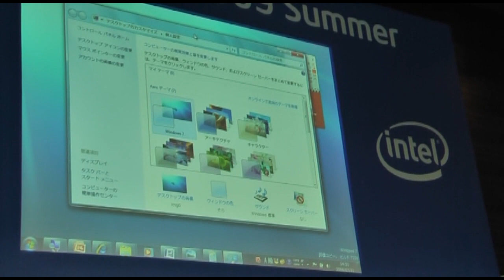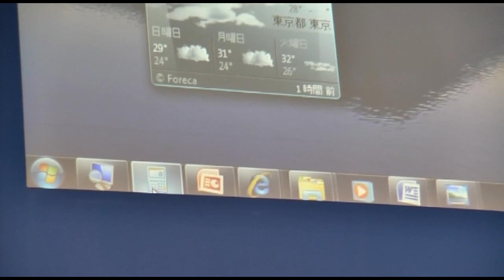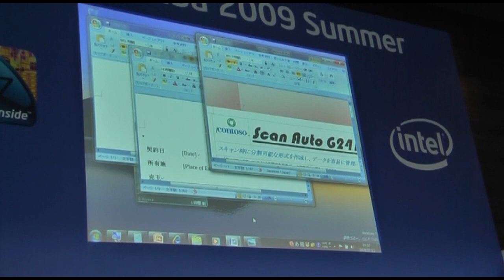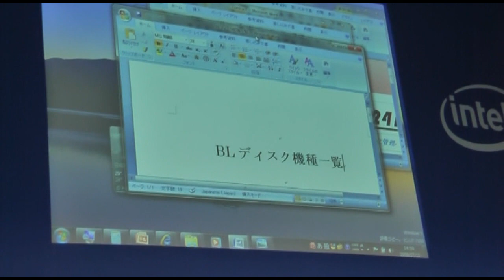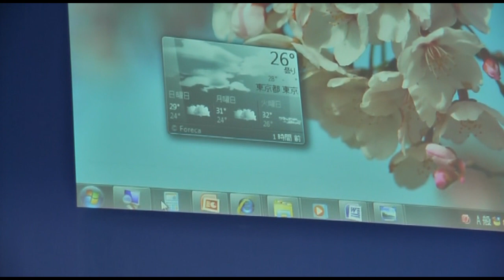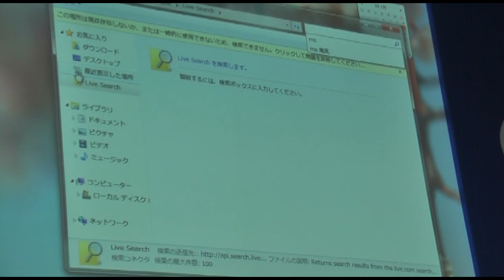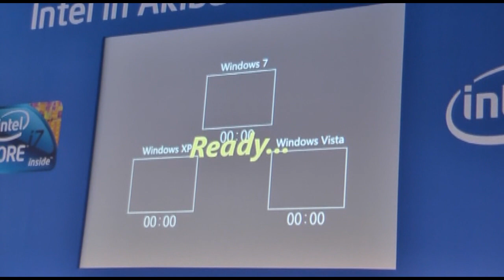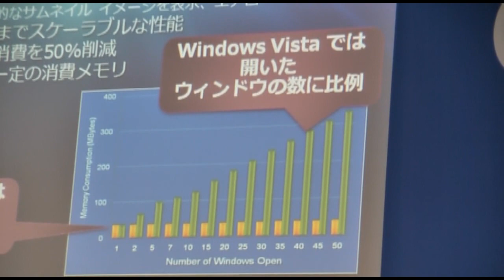【HD】マイクロソフト、秋葉原でWindows 7を初お披露目！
RBB TODAYデジタル家電情報